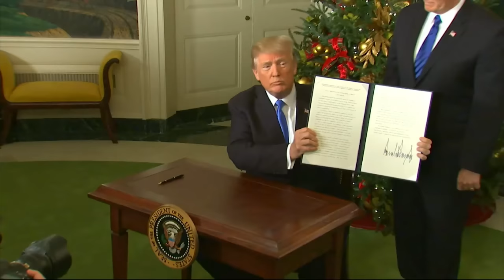John Hagee: The Eye of God Is on Israel (Full Teaching) | Praise on TBN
John Hagee joins Matt and Laurie Crouch on TBN's Praise to discuss the events happening in Israel. Listen as they unpack the importance of Israel's condition; how recent events clearly depict how we are living in the end times, according to God's word, and how God can call you to help His ministry wherever you are placed.

0:00 Intro
0:26 Israel’s Condition Reveals the End Times
3:30 The Integrity of God
7:11 God's Prophecy is STILL Relevant
11:38 How God Can Make It Happen
14:59 God Knows How to Use You
19:35 Following the Will of God
23:49 John Hagee's Experiences
35:14 Sharing Jesus Christ on TBN